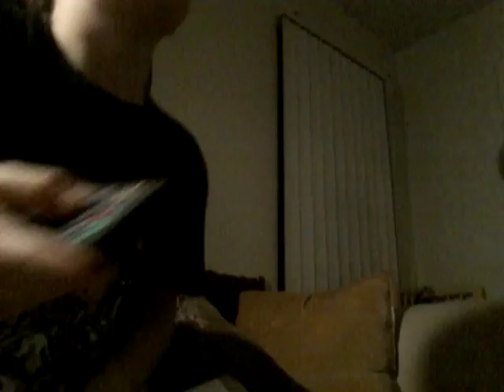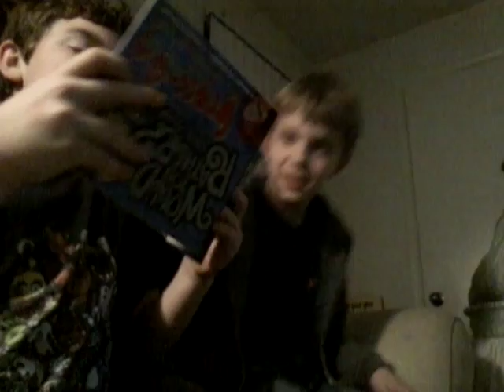Would you rather.......part 3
Crazy women danceing!??!?!??!?!??